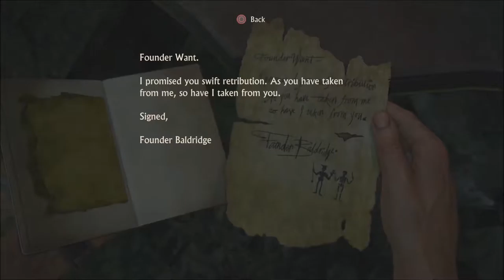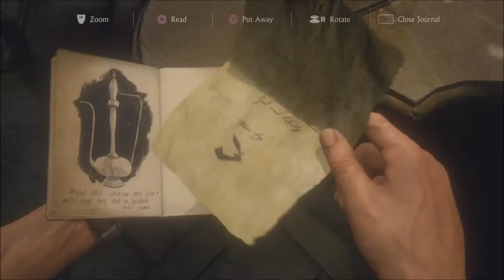Drink The Coolaid! - Uncharted 4 Walkthrough pt 33